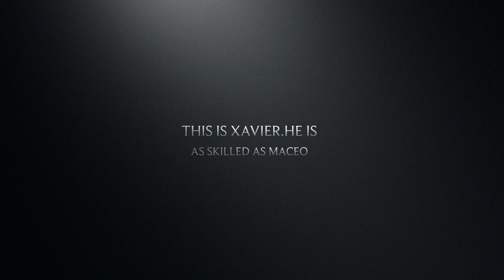Xavier V.s Maceo I: Fight For The Diamond Sword/pic-axe Trailer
Maceo and Xavier are enemies. They’re fighting for a diamond sword/pic-axe.who will win this one?or will none win?